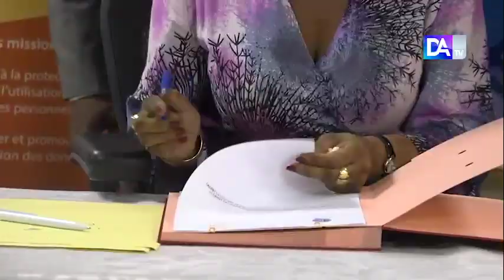Awa Ndiaye, directrice de la CDP : « Cette alliance pour la lutte contre la cybercriminalité doit… »